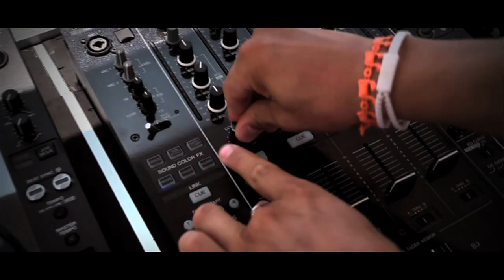Danyl Baldacchino Ft. Ivana Baldo - Light My Love (Official Video)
Artist: Danyl Baldacchino ft. Ivana Baldo
Title: LIGHT my LOVE